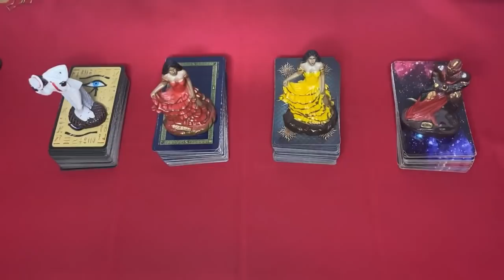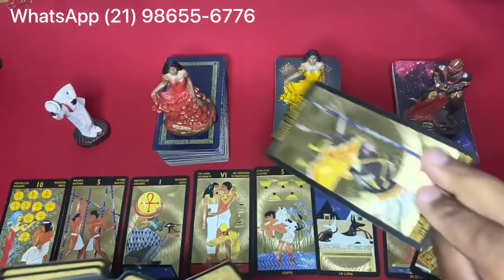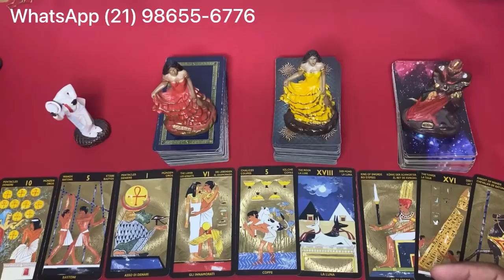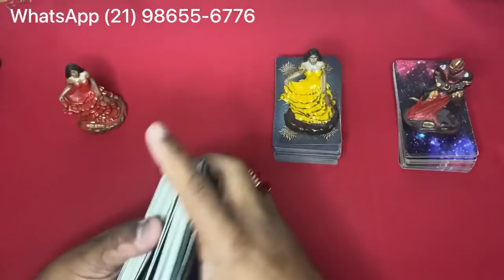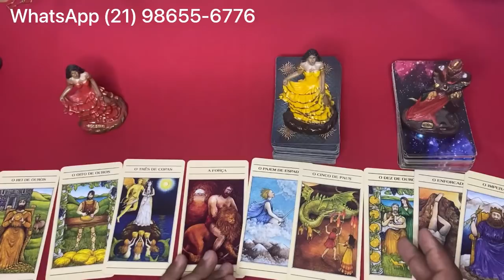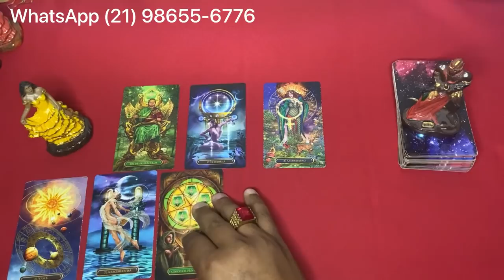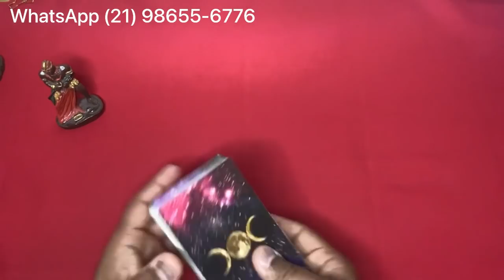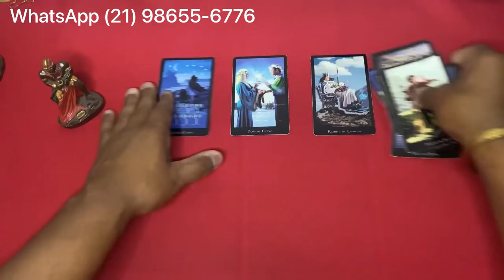🟢🌞 O Tarot Responde